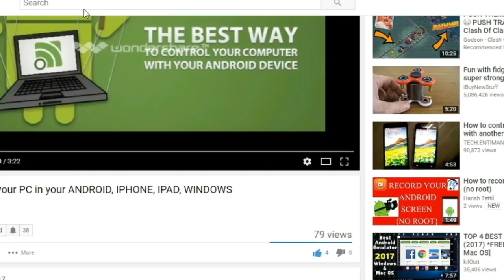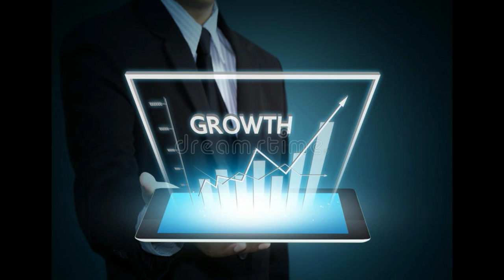மனிதனுக்கு உணவூட்டும் பாசக்கார ரோபோ | Arm-A-Dine | RMIT | HarishTattil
"உணவு ஊட்டும் ரோபோ"
Food Feeding ROBOT